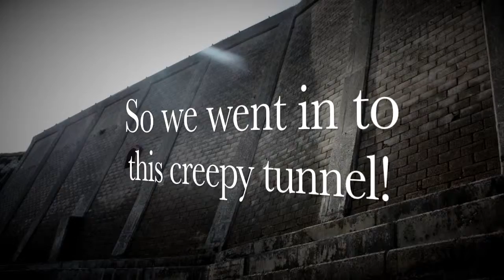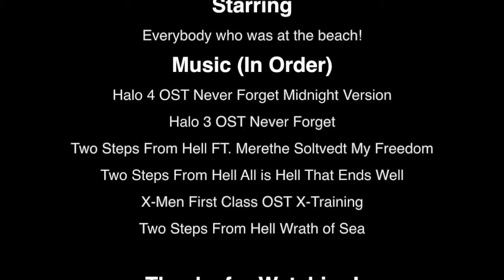Logan Picot - Joss Bay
This video was created using iMovie as an introduction to CMPT.